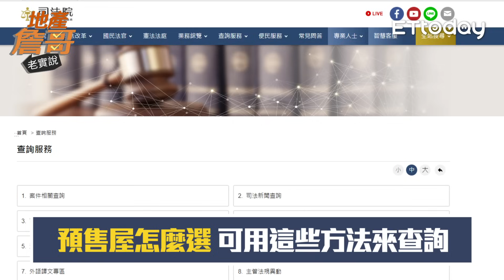台北市憑甚麼房價不會跌？少子化誰買房？「3周年特企」直球對決網友犀利提問｜地產詹哥老實說完整版 EP175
來賓:地產秘密客 Ting & Sam